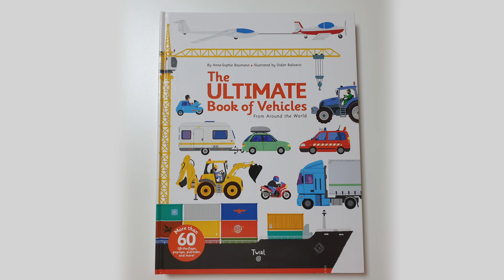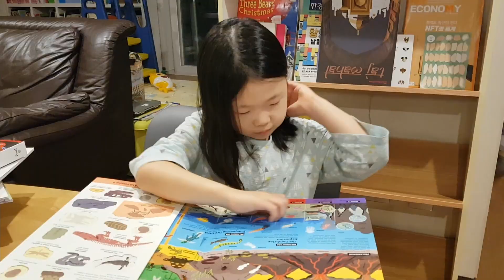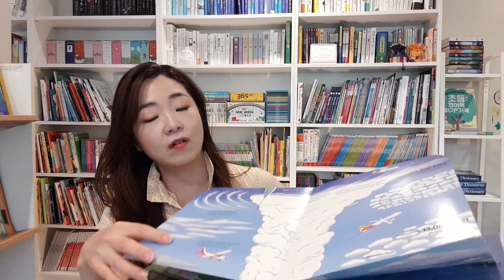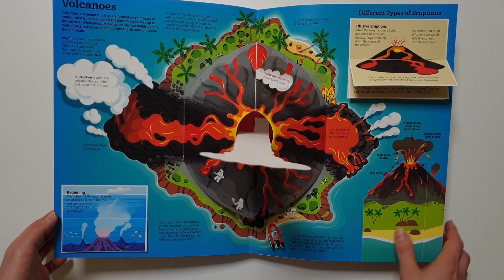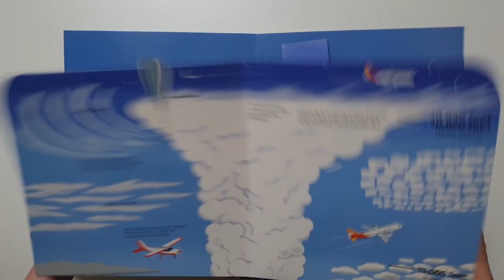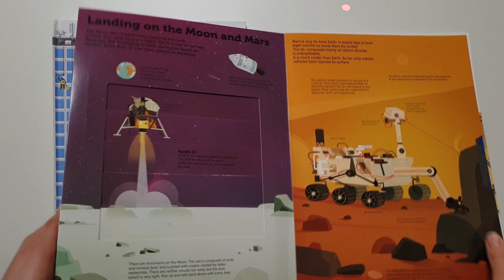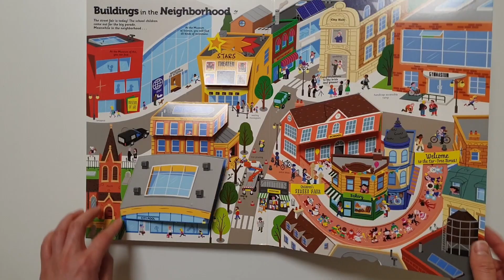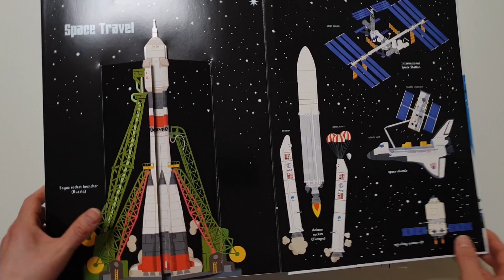[공구마감] The Ultimate 시리즈 + 공구 하자마자 완판되었던 그 도서 시리즈! 이번도 결국 빠른 완판이네요~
The Ultimate 시리즈 도서 앵콜 공구 진행합니다. 다행히 미리 수입 신청을 하였기 때문에 앵콜 후 바로 진행할 수 있게 되었어요. 그때 너무 많은 분들이 품절로 인해 구매를 못하셔서 앵콜 공구 요청을 많이 주셨기에 빠르게 진행할 수 있어서 기쁩니다.

이번에도 수량이 매우 넉넉하지 않지만, 그때 놓치신 분들께 기회가 갈 수 있기 바라요.

영상에서도 말씀 드렸지만, 저번에 구매하시고 후기 남겨주신 분들이 계셨어요~ 너무 리얼하고 감사한 후기 진심으로 감사의 말씀 드립니다.

많은 아이들이 재밌고 흥미로운 책을 많이 접할 수 있으면 좋겠습니다~

[구매기간]
11/8 10:00 ~ 11/15 23:59  (조기 마감 될 수 있습니다)

[추가 선택옵션]
The Ultimate Book of Horses :13,600원

*The Ultimate Book of Airplanes and Airports 는 수입이 너무 오래걸릴 듯 하여 이번 공구 구성에 포함하지 못 하였습니다. 차후에 또 수입이 되고, 앵콜 요청이 있을시, 다시 진행할게요~ 언제가 될지는 사실 모르겠지만요~

* 도서의 불량여부를 모두 확인하고 발송을 해주시느라 배송이 다소 지연될 수 있습니다. 공구 끝나고 나셔야 받으실 수 있을 것 같아요. 이점 양해 바라겠습니다. (제가 일정을 좀 다소 무리해서 (우겨서) 잡았어요 ㅜㅜ ㅋㅋ) 감사합니다!

⏰ Time Stamp
0:00 Intro
1:19 시리즈 소개
3:20 책소개 (예전 영상 편집)
15:39 Outro

책 안의 자세한 내용은 미자모 카페에 확인 부탁드려요~
공구 - 공구 관련 자료

후원 계좌 : 신한 은행 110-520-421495  (미쉘 Michelle TV)